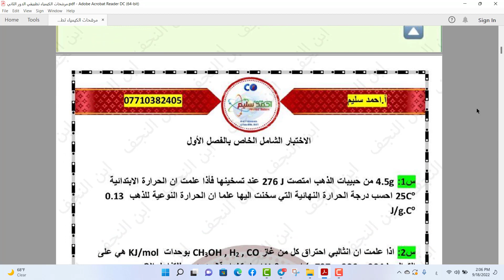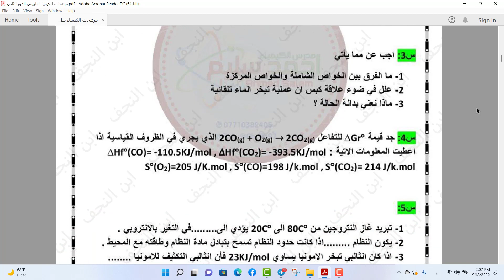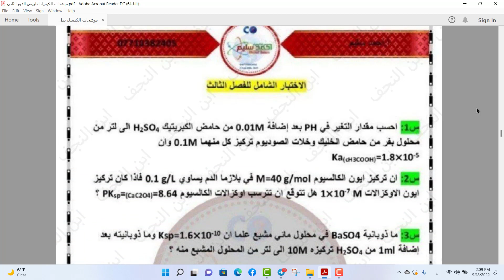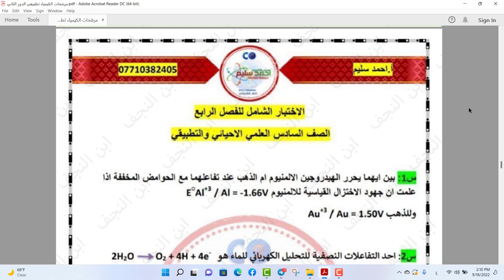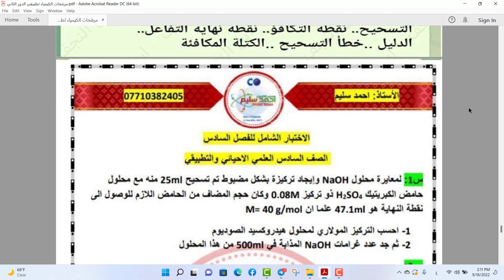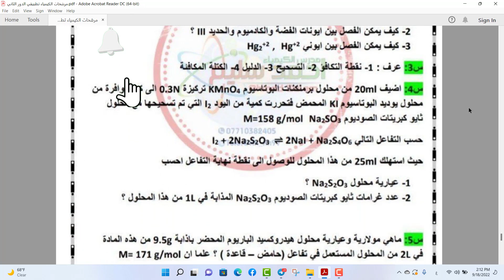مرشحات مادة الكيمياء للصف السادس التطبيقي الدور الثاني 2022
مرشحات مادة الكيمياء للصف السادس التطبيقي الدور الثاني 2022 مرشحات الكيمياء السادس التطبيقي الدور الاول 2022